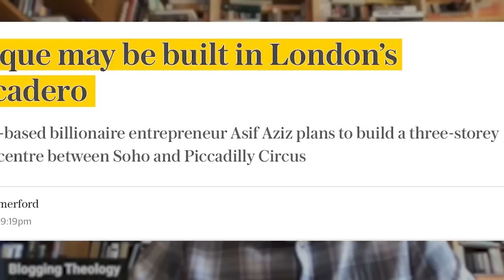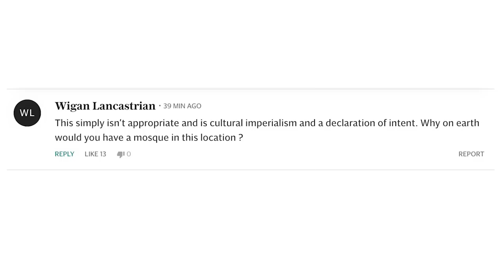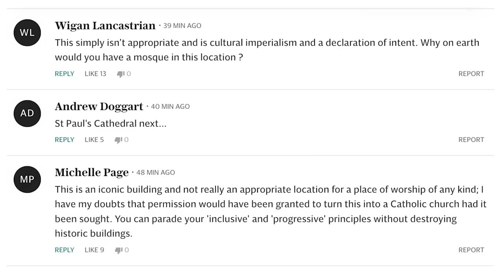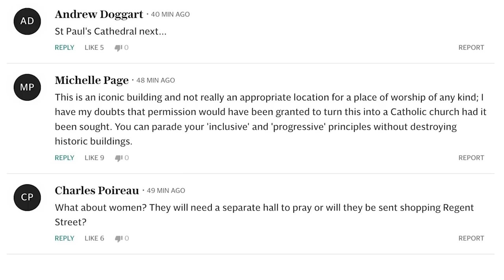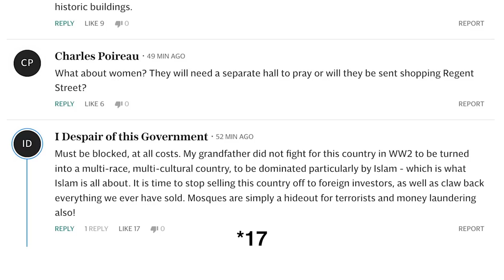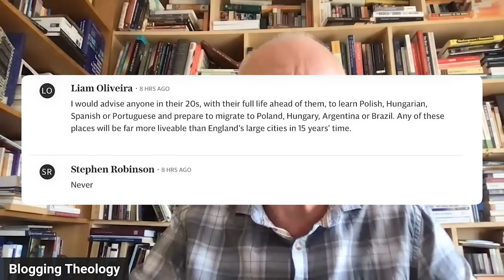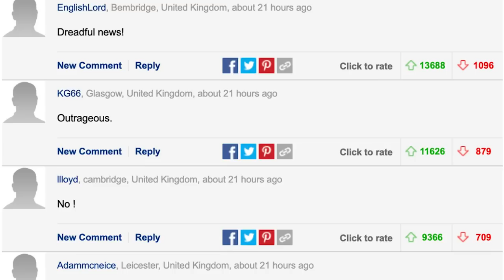Why I Am Angry - Islamophobia in the UK